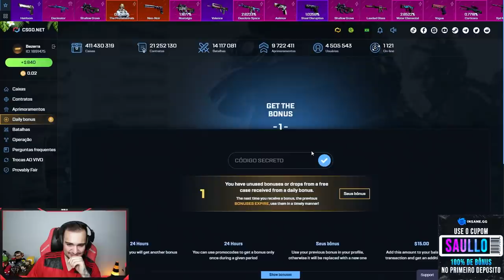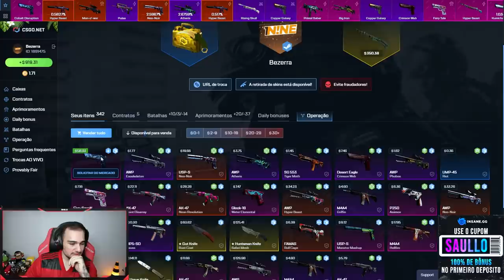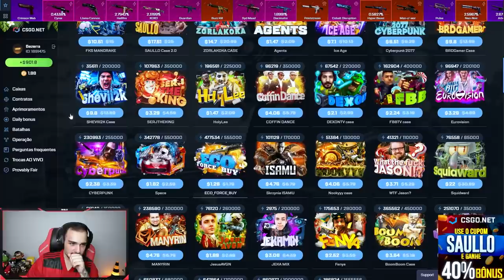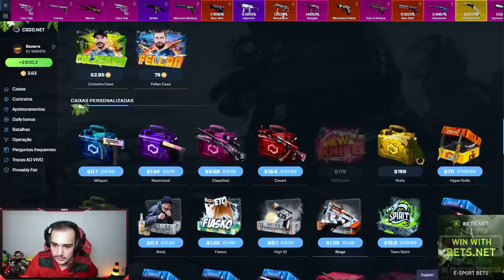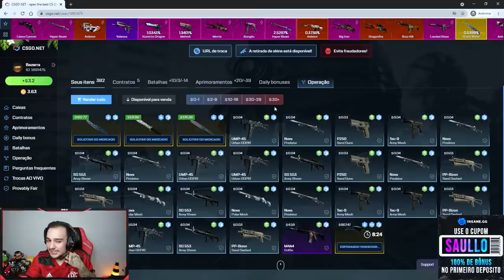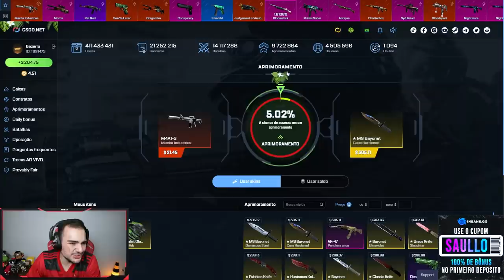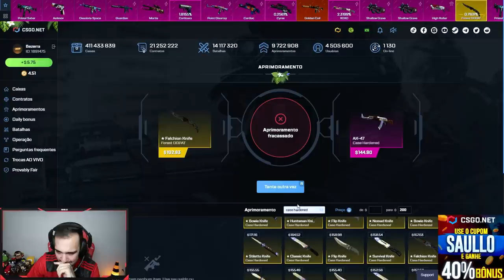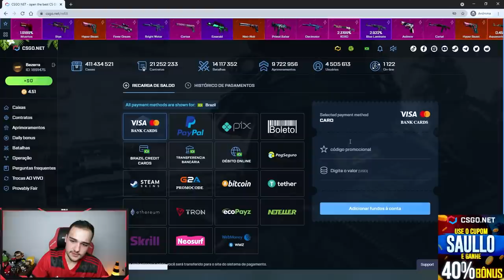o INSCRITO ganhou uma faca de R$5.400,00 na CAIXA DE FACAS do CSGO!